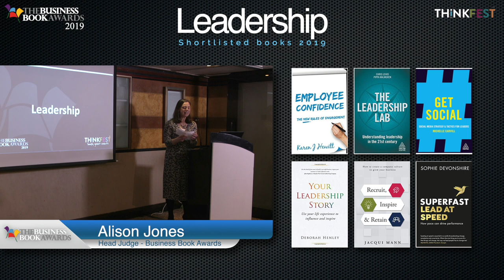Leadership - The Business Book Awards 2019 Shortlist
- Employee Confidence by Karen J. Hewitt (Panoma Press)
- The Leadership Lab by Chris Lewis & Pippa Malmgren (Kogan Page)
- Get Social by Michelle Carvill (Kogan Page)
- Your Leadership Story by Deborah Henley (Vivacity Publishing)
- Recruit, Inspire & Retain by Jacqui Mann (Rethink Press)
- Superfast: Lead at Speed by Sophie Devonshire (John Murray Learning)

The judges of the 2019 Business Book Awards are delighted to announce the much-anticipated shortlist for this year’s event.

After reading their way through hundreds of brilliant entries and spending many hours in deliberation and hot discussion, the esteemed judges – including top authors, broadcasters, publishers and people from all areas of business – have whittled down this year’s entrants to a thought-provoking shortlist of books at the forefront of their field.

On 16th January authors, past winners, publishers and journalists gathered at an exclusive event at The Grange Hotel, London to discover who had made the shortlist. A selection of last year’s winners, Campbell Macpherson, author of The Change Catalyst and Tom Bird and Jeremey Cassell, authors of The Leader’s Guide to Presenting, spoke on how being Business Book Award Winners had boosted their businesses and facilitated new career opportunities. Head Judge Alison Jones then took to the stage to announce the 2019 shortlist.

The winners of the 2019 Business Book Awards in each category – as well as the overall winner – will be announced at a glittering awards ceremony attended by leading names in the business and publishing worlds on 26th March 2019 at The Grange Hotel, London.